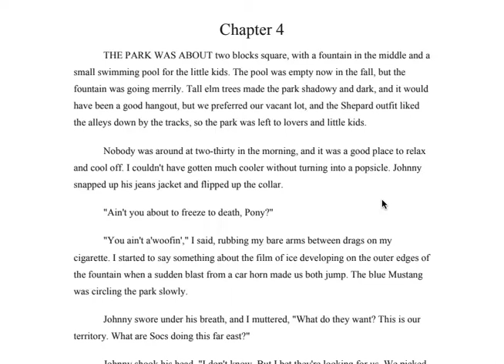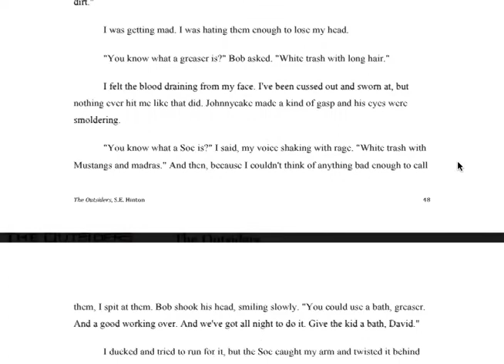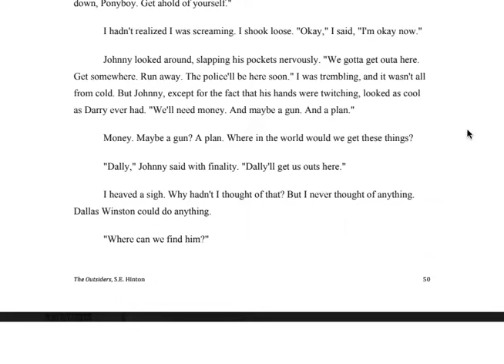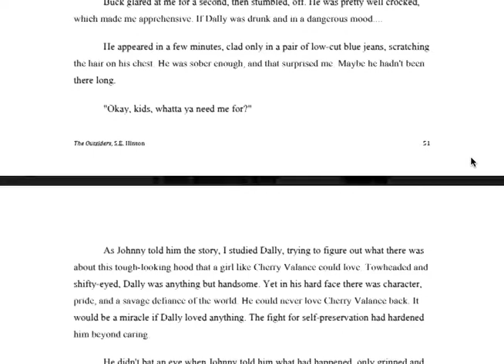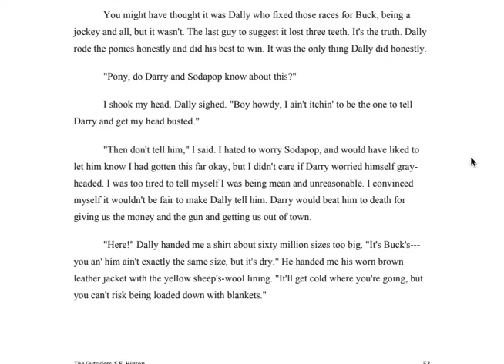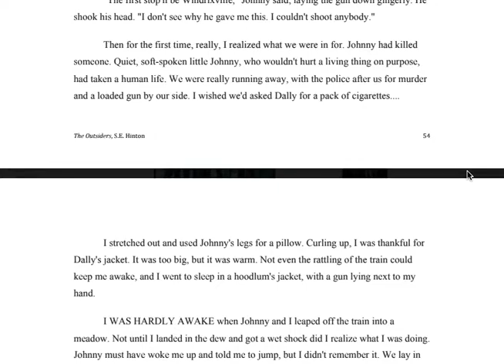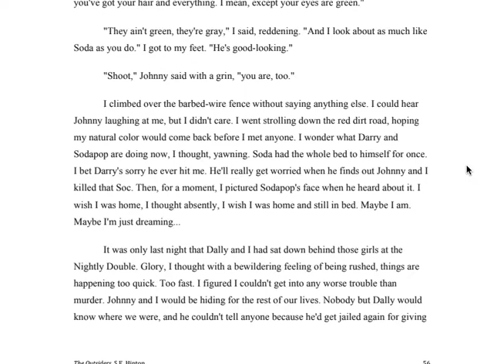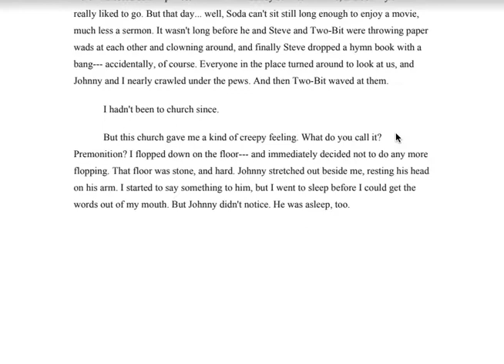Outsider Ch 4